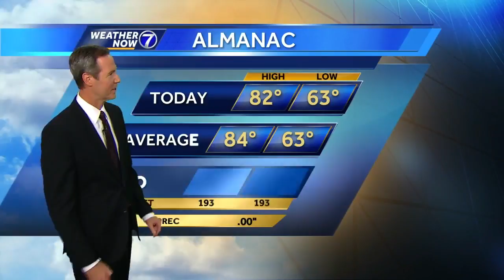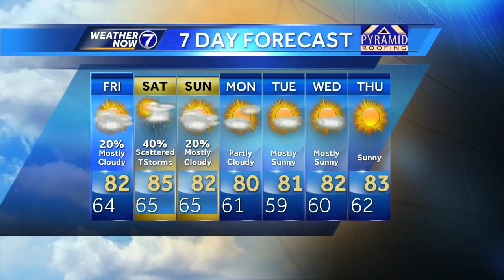Bill's Evening Update